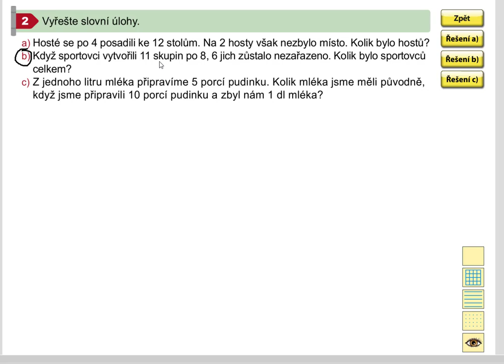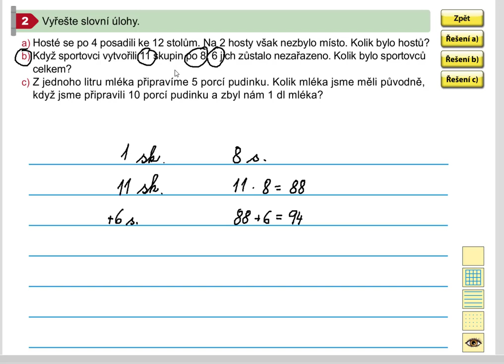Pamětné dělení se zbytkem (slovní úloha), Mat. mat. pro 5.roč., 1. díl, str. 40, cv. 2b